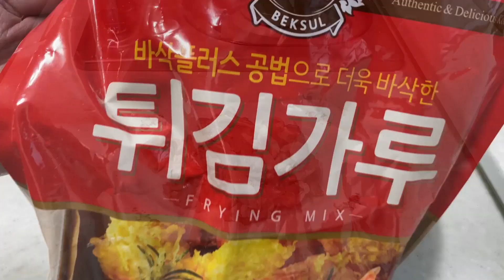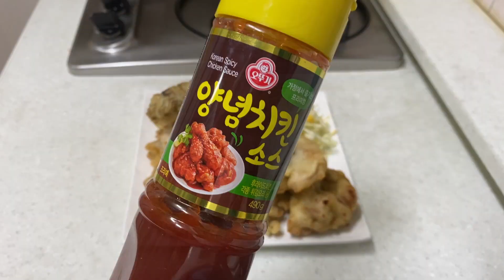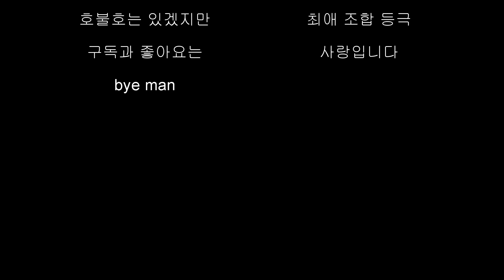출시가 시급합니다. 최애 치킨은 앞으로 이걸로 할께요~ 후라이드 양념 반반치킨 ~ 빨간뚜껑 요리&먹방 mukbang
음식정보: 닭다리살 400g을 이마트에서 6,980원에 구매했어요.
생굴은 동네 시장에서 5천원에 구매했습니다~ ^^
닭고기를 얇게 썰어서 후추를 뿌려둡니다(이 때 원하시면 소금간을 함께 하세요).
튀김가루 2.5컵에 물 300ml를 넣고 잘 반죽합니다.
닭고기와 굴을 함께 넣고 식용유로 튀기면 완성~
매콤한걸 좋아하시면 청양고추를 썰어넣고 튀기면 더 맛있어요~